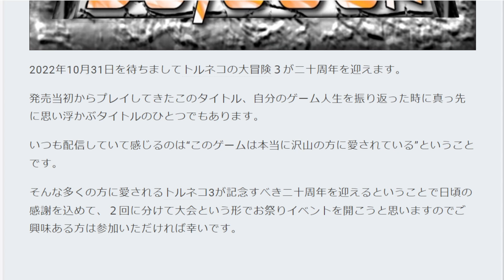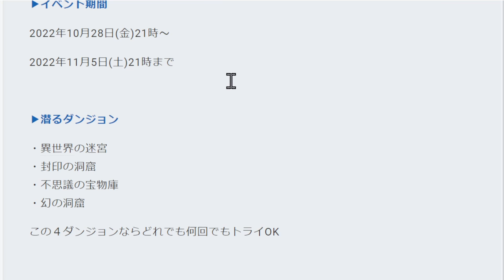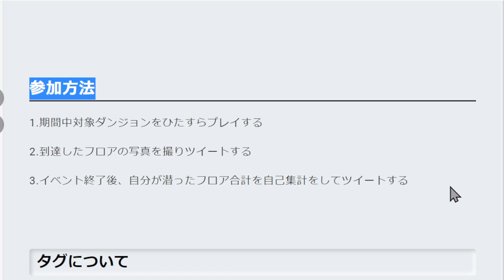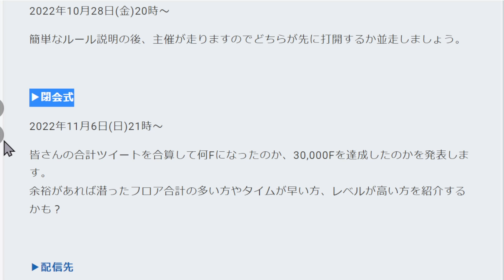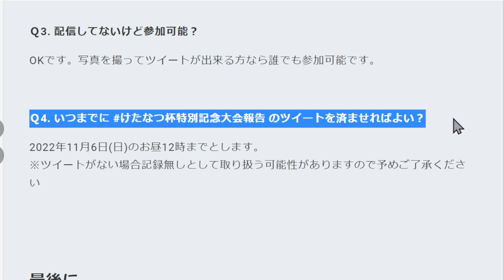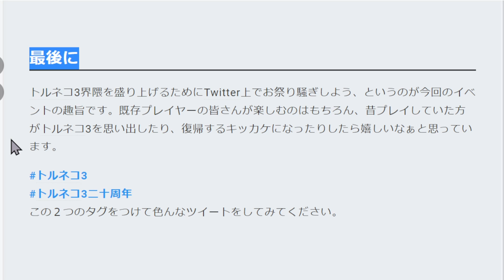【トルネコ3二十周年】けたなつ杯特別記念大会～目指せみんなで30､000F～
トルネコ３が10/31に20周年を迎えます！
お祝いイベント大会ですので誰でも参加可能な大会です。
配信、非配信、初心者、ベテラン大歓迎です！
みんなでお祭り騒ぎをしましょう！